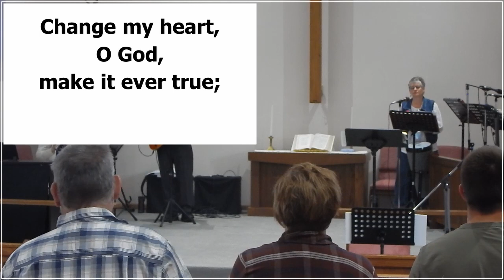Worship for 09 13 2020